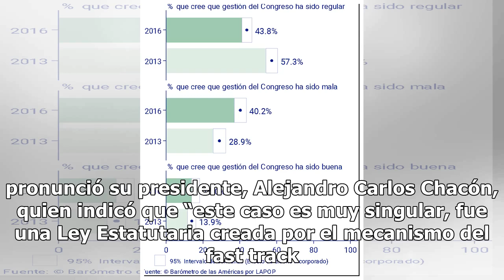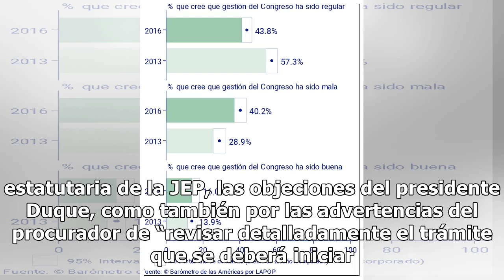Cámara se tomará una semana para abordar objeciones presidenciales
COLPRENSA | LA PATRIA | BOGOTÁ Una semana se tomará la mesa directiva de la Cámara de Representantes para decidir sí es legal que aborde el estudio de las objeciones presidenciales a la ley estatutaria de la JEP, las cuales llegaron el lunes a la corporación. En tal sentido se pronunció su president...